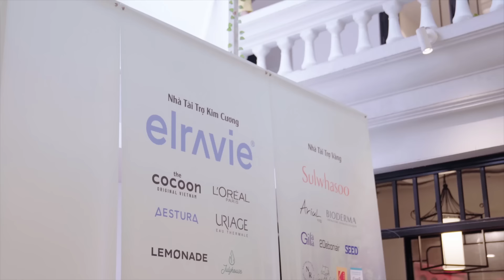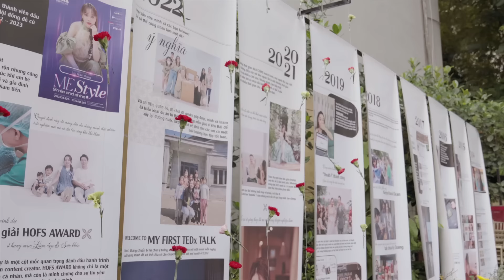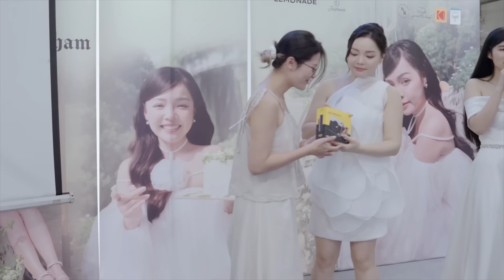Lần Đầu Tiên Bố Mẹ và Gia Đình Mình Có Mặt Trong Event Sinh Nhật Kênh Youtube ❤️ TrinhPhamFamily